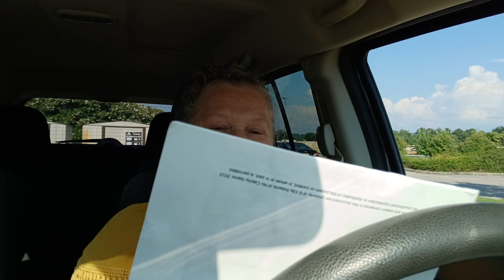Vlogust 2024, Day 4, 88 Days till Halloween 🎃 8.4.24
Talking the Crochet Talk,  Walking the Crochet Walk 🌻

If you'd like to bless my channel in a different way, this is my PayPal

Mentions:
@NoCatchyName Hocus the Witch Frog pattern

Please join and share your beautiful projects in the Cindy Hearts Crochet Podcast Facebook Group

Happy Mail:
Cindy Hearts Crochet
Pinson, AL 35126